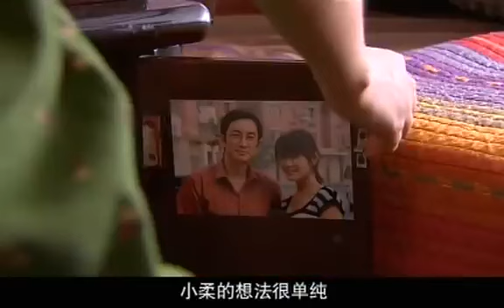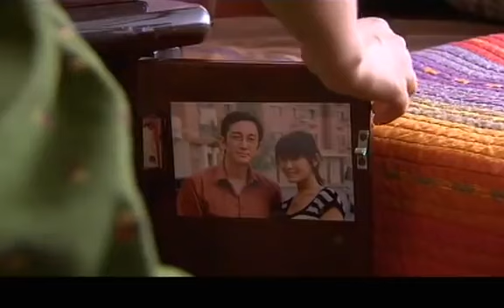【2023全網熱播電視劇】冤家親家 第6集：倆親家三代人演繹人間悲歡離合（主演：陳松伶，吳啟華，彭玉）